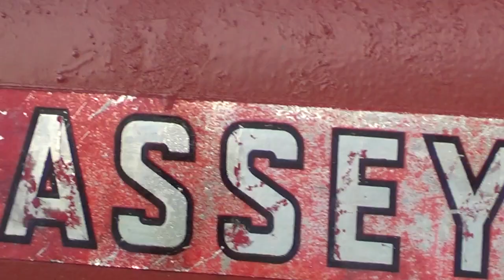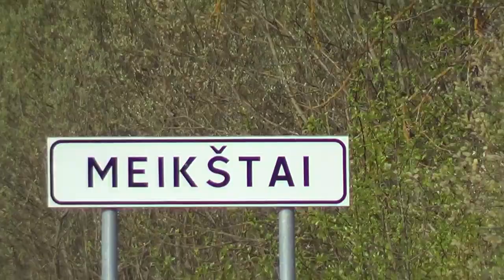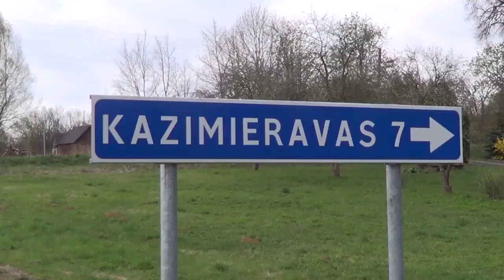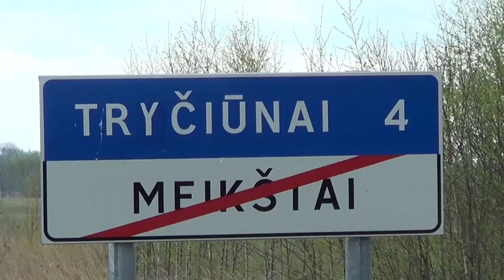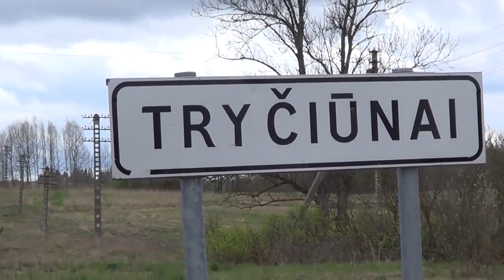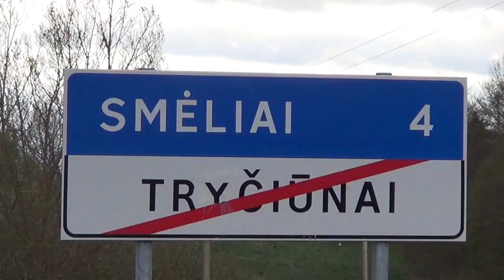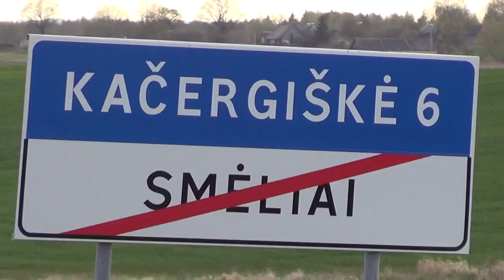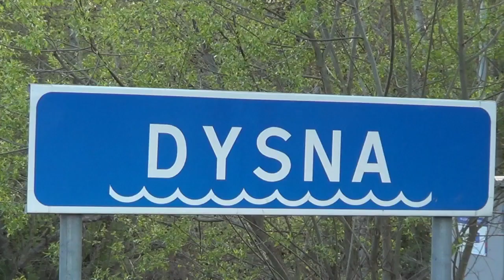Už Tėvynę 2015 04 29 Puškos, Meikštai, Tryčiūnai, Kačergiškė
Nešam kryžių aplink Lietuvą